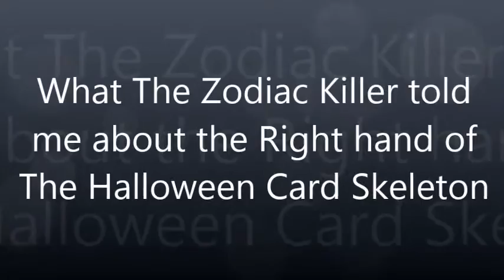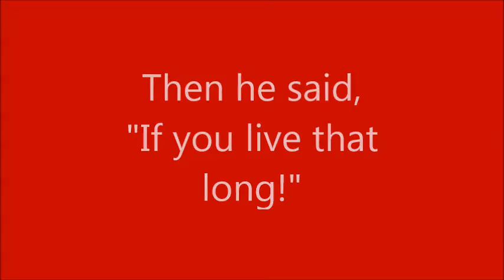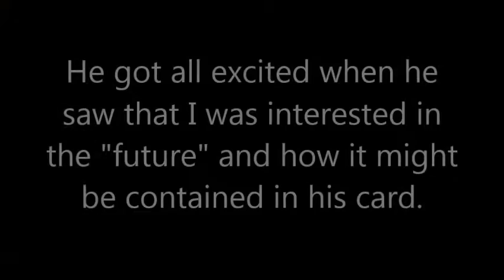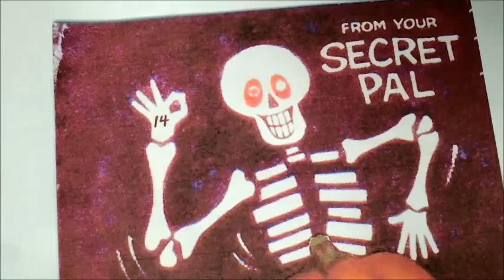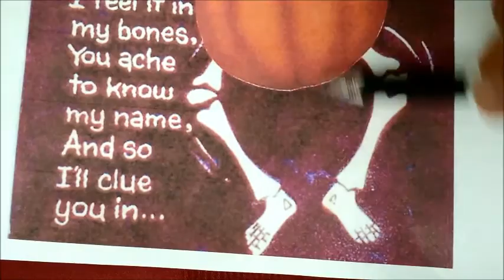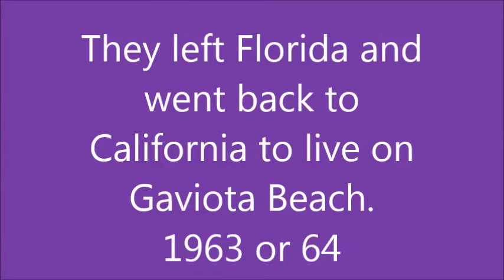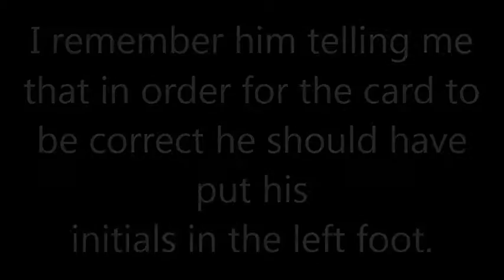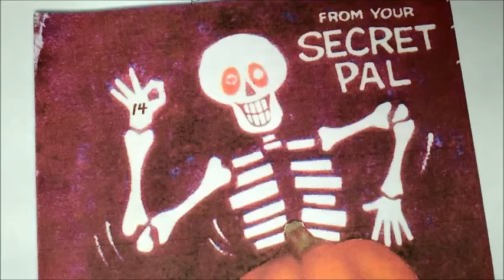The Zodiac Killer Reveals the Meaning of the Right Hand of the Skeleton on The Halloween Card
Here is what the Zodiac Killer, Frank Lee Morris told me about his Halloween card. I will be bringing you more videos as I remember more things that this killer told me.